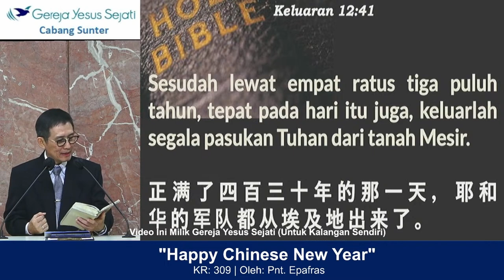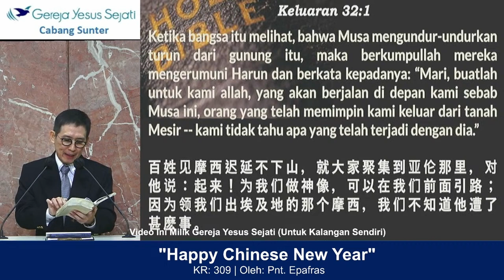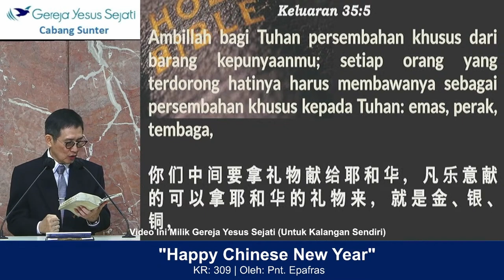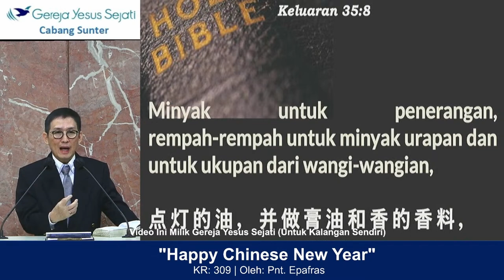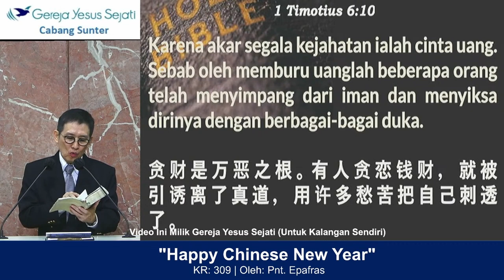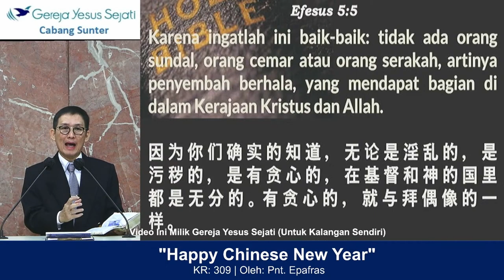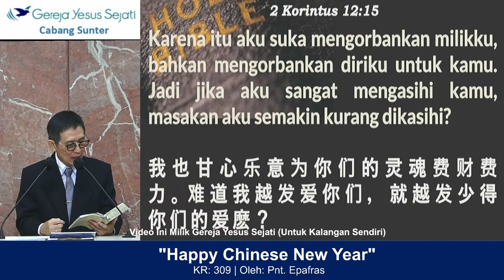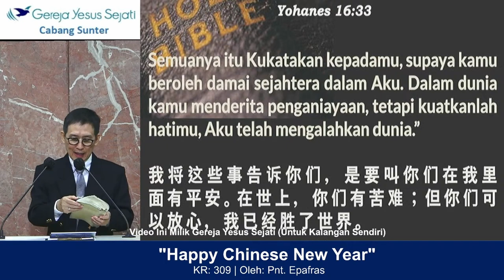Happy Chinese New Year (Pnt. Epafras)